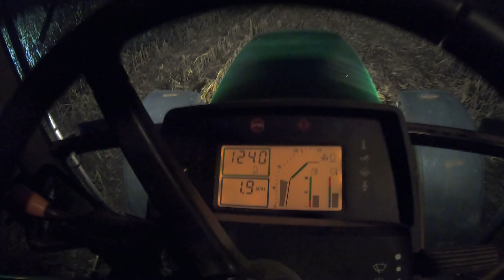Harvesting Corn with my 70's Combine (first time ever)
so the time has come! we finally are harvesting the corn with the old combine. this is a pretty cool experience and m so happy it worked out.  the 1975 John Deere combine eats the corn and makes our harvest!